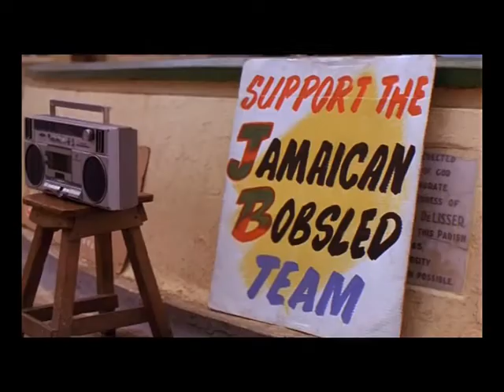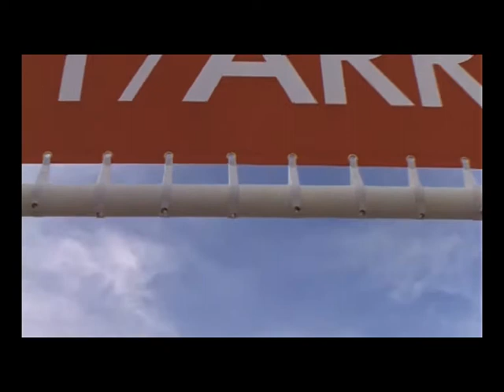Cool runnings.avi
Trailer for movie Cool Runnings